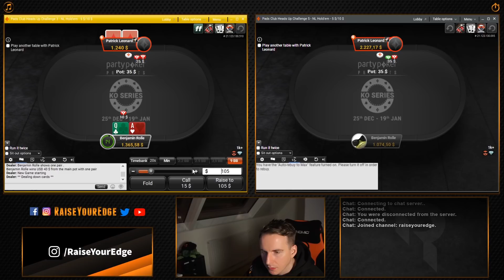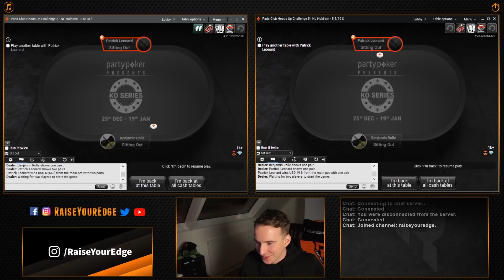HEADS-UP FOR ROLLS?! | Heads-Up of Patrick Leonard vs Bencb789!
Two of the best poker players, Patrick "padspoker" Leonard & Bencb789, take it up against each other in a heads-up battle with fun challenges and both share their perspective on each hand! GTD fireworks!

Who will win the heads-up battle of Patrick Leonard vs Bencb789 and claim the Youtube Heads-Up Belt?!